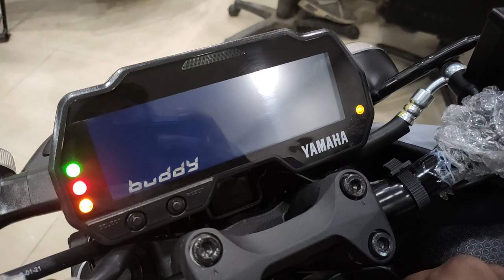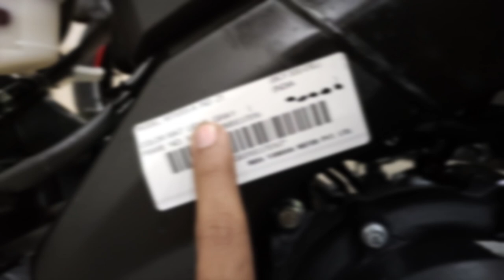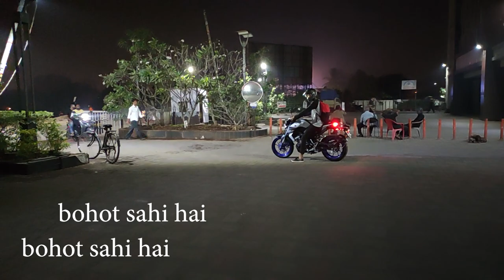Pre Delivery Inspection (PDI) When buying new motorcycle #28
a short video to help you guys understand
what to check when taking delivery of new bike
you can also use these checks when buying used bikes

a separate video on Inspection of used bike will be coming soon